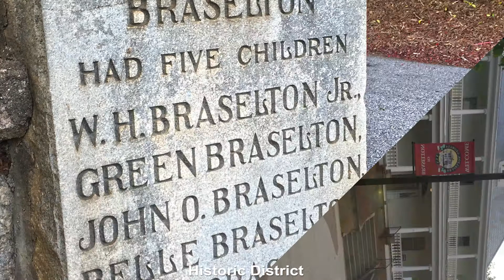A look around the North Georgia town of Braselton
Journey with us around Braselton's historic square and see the marked improvements, remodels and additions of Cotton Calf Kitchen, Local Station and the newly added "Town Green" by the city!
Braselton is full of quaint shops, an incredible secret garden style nursery and fantastic places to grab dinner, a cocktail or even take a romantic date.
Visit for the array of concerts, festivals and other events held there.

For more information about Braselton read our new article: